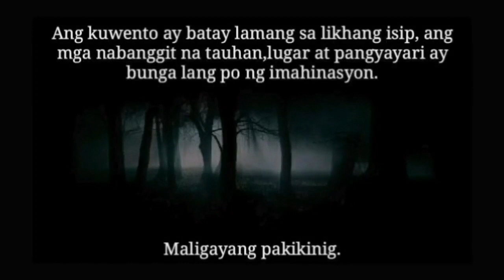Tagalog Horror Story | Halo Halo Stories | "Ang Sumpa"